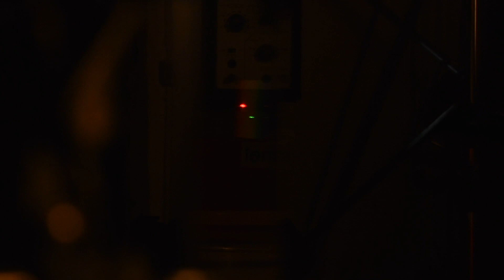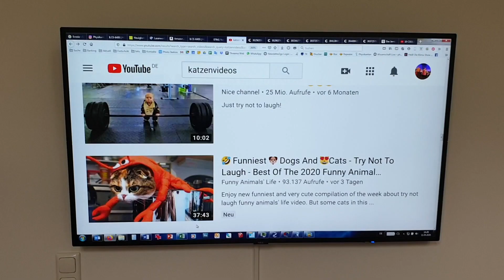Die Physikanten & Co | Experimentieren mit Laser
+++DIE PHYSIKANTEN UND CO+++
Thema: Experimentieren mit Laser

Das aus dem Englischen kommende Wort "Laser" ist ein Kurzwort, das sich aus Anfangsbuchstaben oder auch -silben mehrerer Worte zusammensetzt. Hinter dem Begriff "Laser" verbergen sich die Worte: Light Amplification by Stimulated Emission of Radiation. Das Kurzwort der deutschen Übersetzung wäre: "Lvses" - Licht-Verstärkung durch Stimulierte Emission von Strahlung. Laser ist da schon griffiger. ;)

Unter den Begriff Laser fallen viele verschiedene Anwendungen: Laser-Pointer, Laserdrucker, medizinische Laser-Skalpelle, Laser-Pistolen der Polizei oder eben Show-Laser. Allen gemein ist die scharfe Bündelung eines monochromatischen Frequenzbereichs.

Übrigens: Das vermeintliche Laser-Schwert der Jedi-Ritter ist laut Star Wars-Kennern eine Plasma-Klinge und kein Laser. Echte Laser könnt ihr dafür bei uns im Science Dome erleben.

Bildmaterial: LOBO® electronic GmbH & Physikanten & Co.